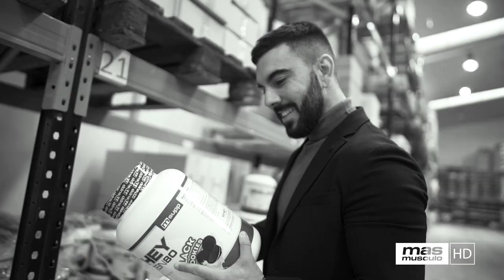🚫 ¡¡¡CUIDADO!!! 🚫 FINASTERIDE y DUTASTERIDE para reducir la PÉRDIDA DE CABELLO